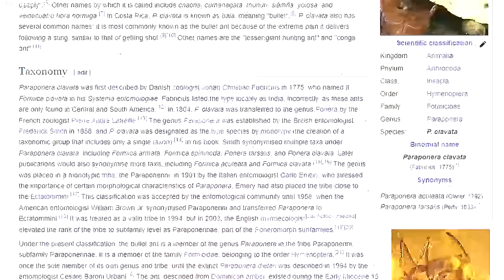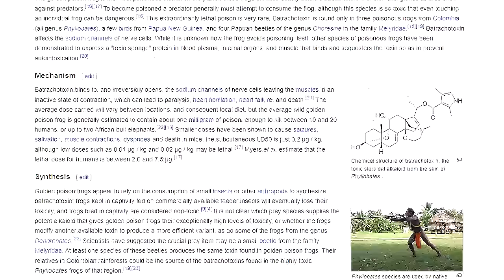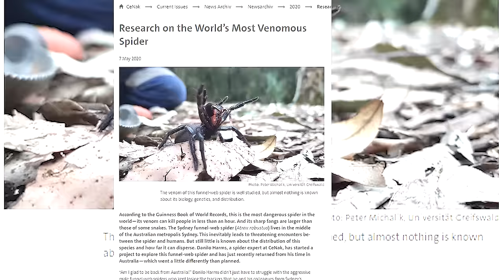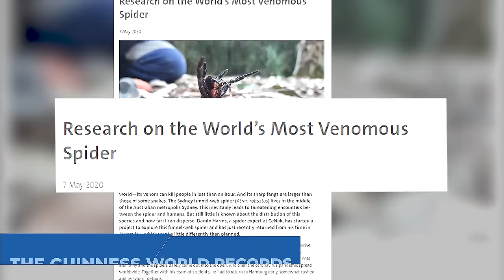15 Terrifying Creatures Of The Amazon Caught On Camera